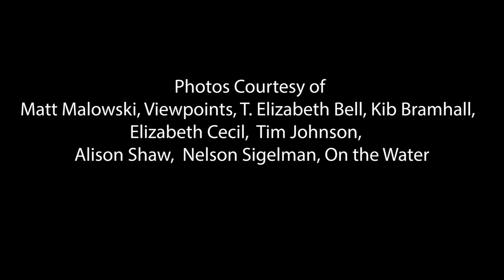Cooper Gilkes | Derby Subterfuges